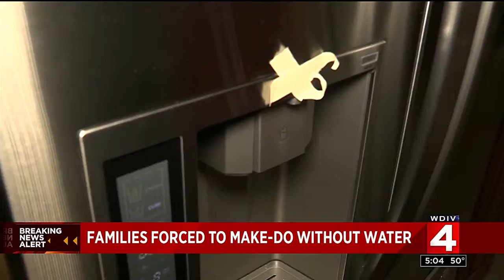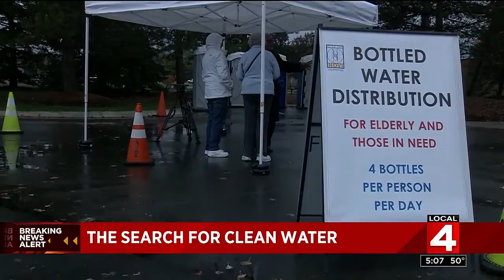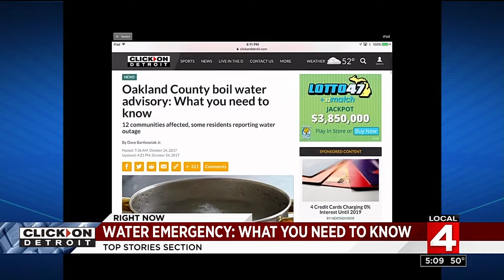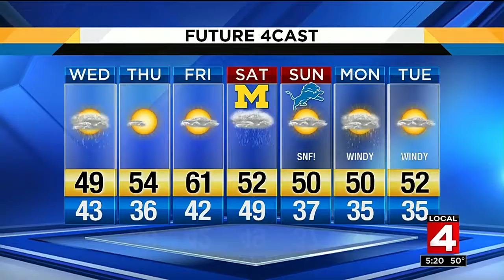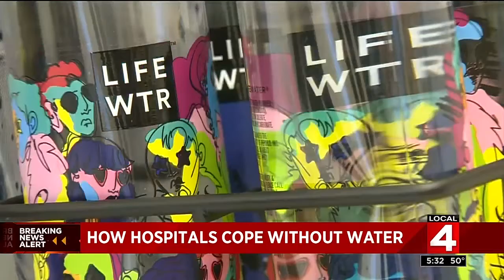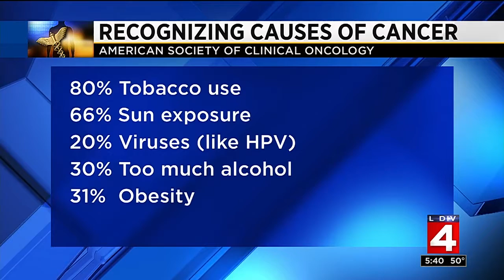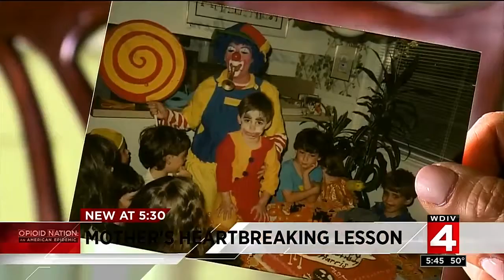Local 4 News at 5 -- Oct. 24, 2017